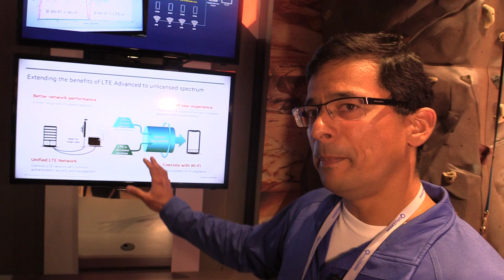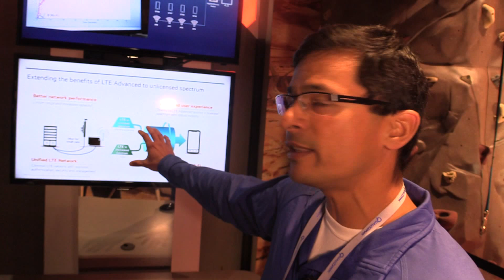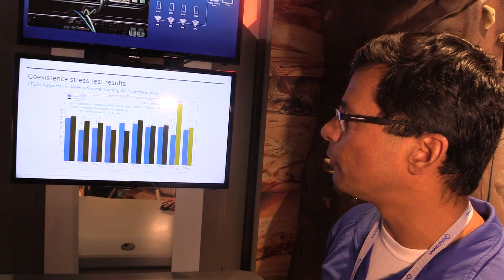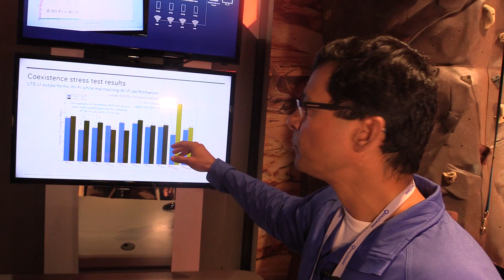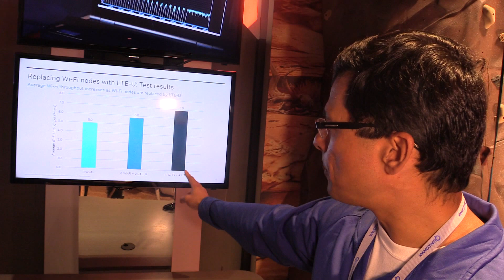CES2015: Qualcomm Demonstrates LTE-U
Qualcomm shows the benefits of a LTE-U network over traditional Wi-Fi.